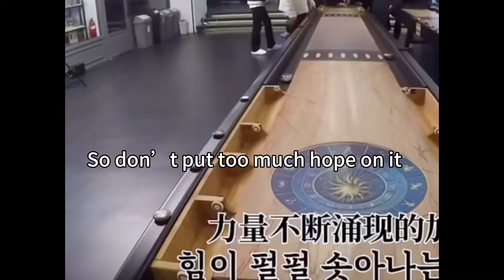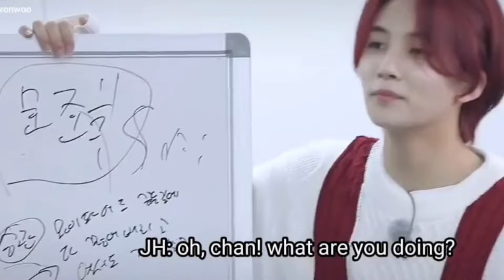Dino Maknae vs 12 useless hyung | Life as the maknae in SVT☠️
Seventeen leaders Seventeen Award  Seventeen Funny Moments Seventeen interview music bank Seventeen come back Seventeen Military Seventeen being Funny Seventeen live Going Seventeen Seventeen play Seventeen Fun Seventeen Hype playlist Seventeen Going Seventeen Eat Seventeen Game Seventeen